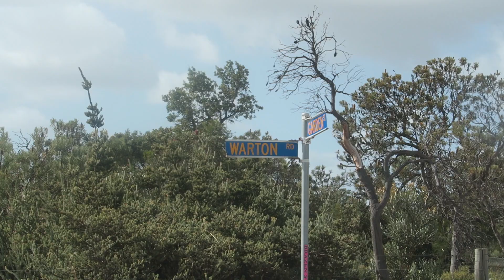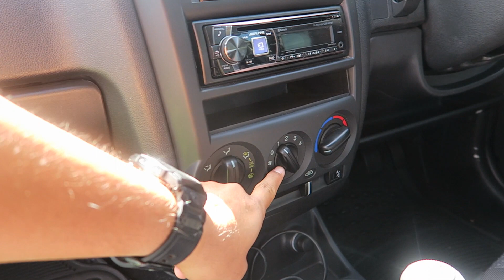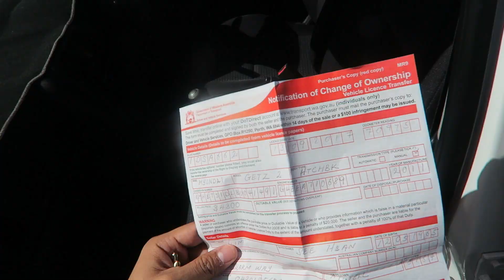ENGLISH - Beli Mobil Bekas Di Australia VLOG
NEKAT Beli Mobil Bekas Di Australia VLOG (in ENGLISH)

Canon G7X